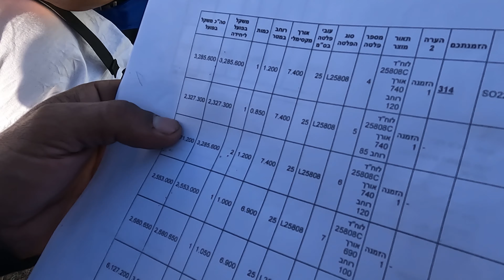בלעדי לבונים בית - התקנת לוח"דים בבית פרטי (2022)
השאירו פרטים ואנו נדאג שבעלי המקצוע המורשים שלנו ייצרו עמכם קשר:
תהנו !